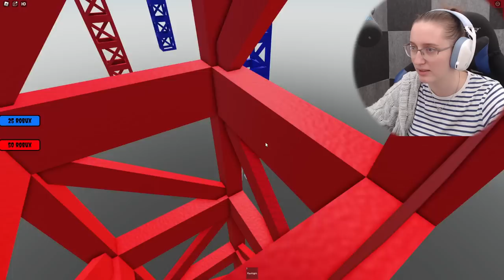PROČ TO MÁM TAK TĚŽKÝ A VENDA NE?😣 Roblox VenMakky Obby w/@VendaliRoblox